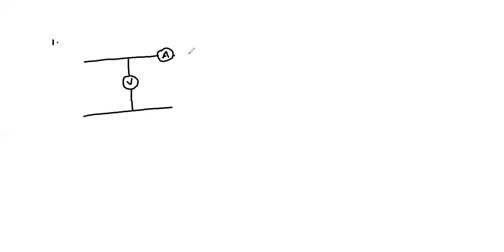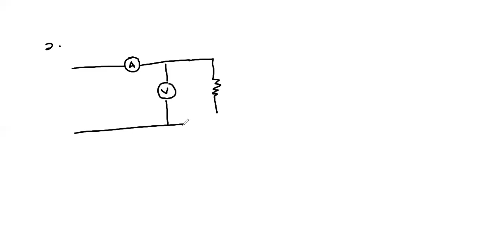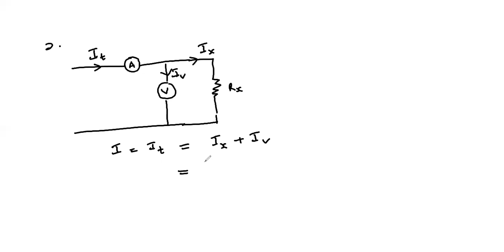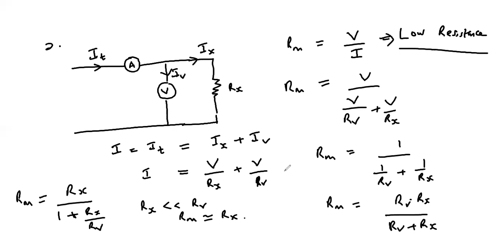Voltmeter Ammeter Method of Resistance Measurement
This video describes the voltmeter-ammeter method of resistance measurement with suitable illustrations